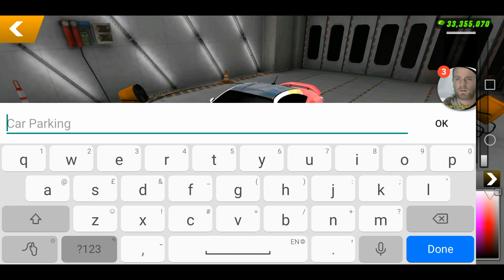Car Parking Multiplayer | Widebody 86 Build